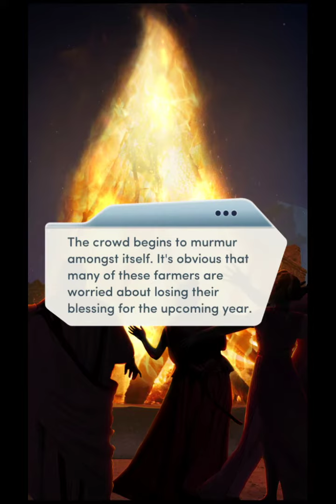Choices: Stories You Play - The Royal Masquerade Chapter 9 Diamonds Used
Renza's blackmailing your house. Can you turn the tables on her?

The Royal Masquerade is the first and thus far only book of The Royal Masquerade series. Chronologically, it is a sequel series to The Crown & The Flame and a prequel series to The Royal Romance and The Royal Heir respectively.